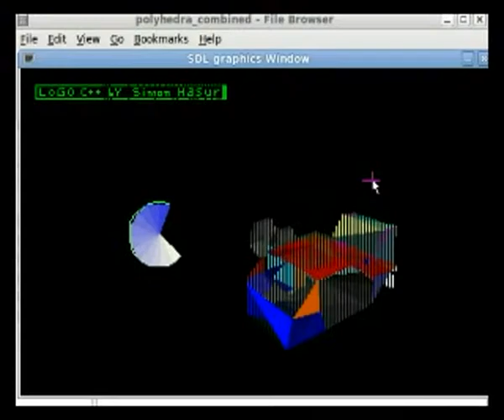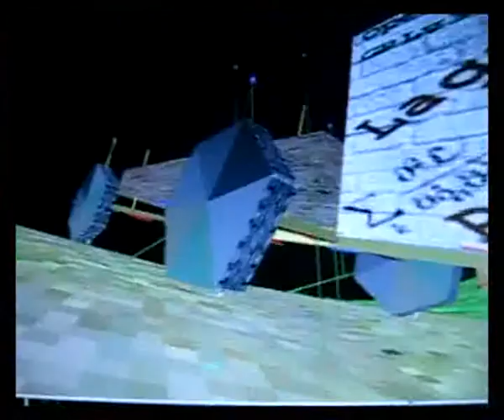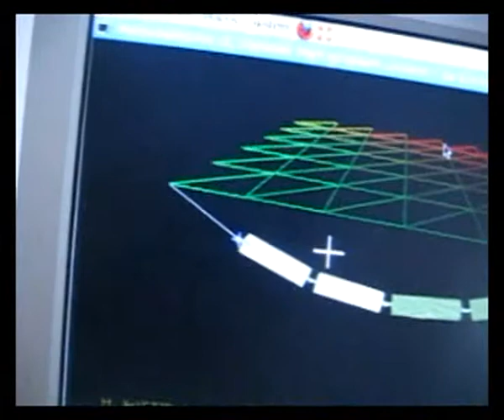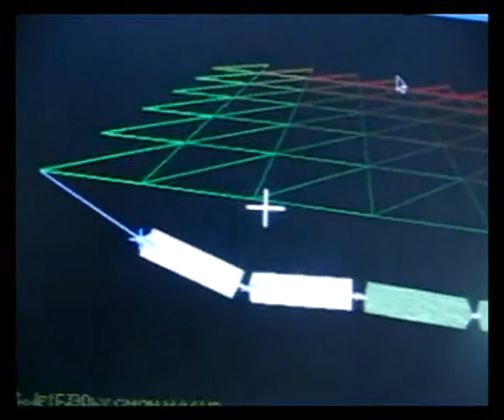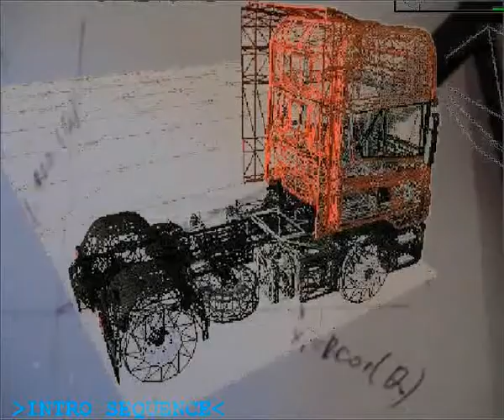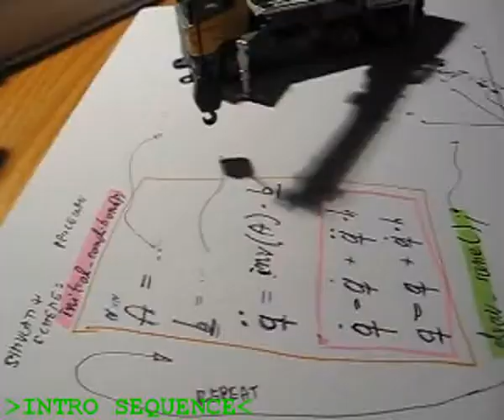Channel introduction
Short but enough detailed intro to this YouTube channel.